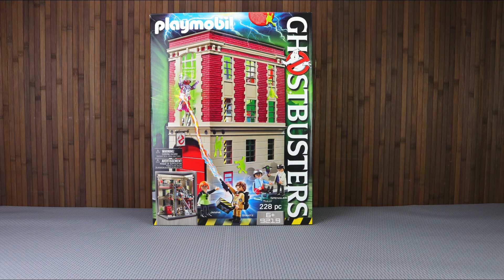Playmobil Cazafantasmas - A la caza! Playmobil español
Disfruta de las increíbles aventuras de Playmobil!
Descubre la maravillosa aventura de Bob, el piscinero playmobil.